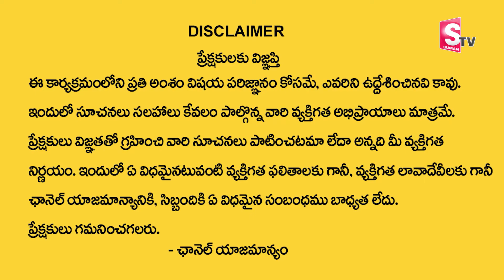How to Get loan easily at Banks || One Fin Services | SumanTv Women